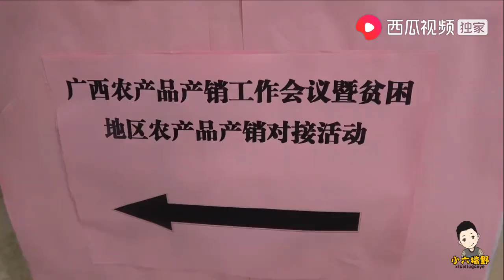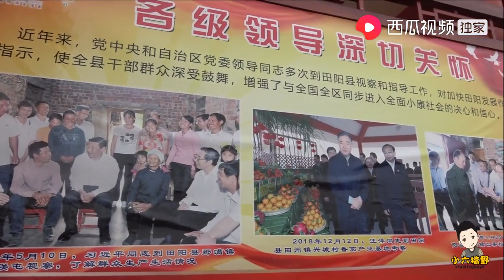成長在路上，小六9妹跟隨大部隊出來參觀學習，獲益很多【盧保貴視覺影像】